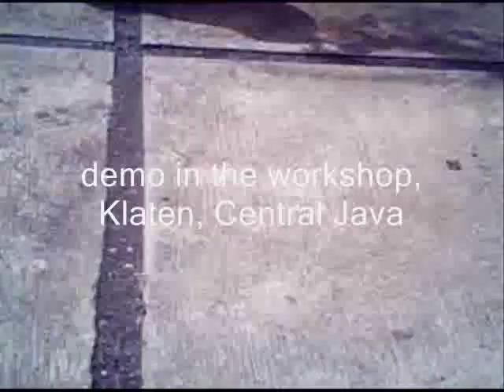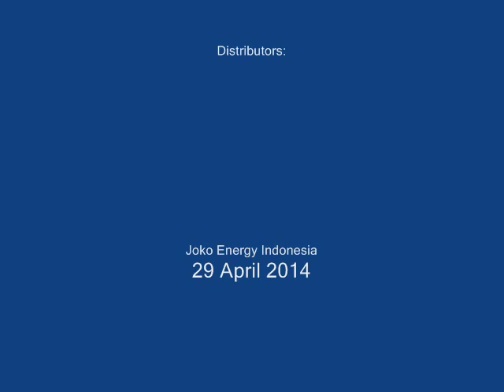Video Burner hybrid Water Part 1 ( Demo for various indusrtri)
Burner (stove) the use of waste fuels used oil and water
For an explanation of how these device works, download the presentation file in

Burner (kompor) ini menggunakan bahan bakar limbah oli bekas dan air